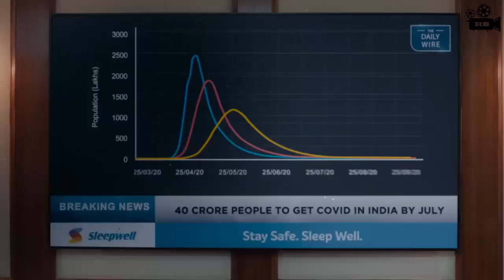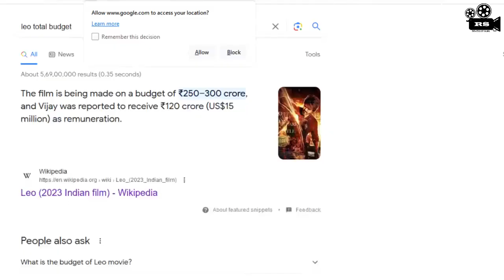LEO Trailer Review | Reviews by Sunil | Vijay Thalapathy | Sanjay Dutt | Arjun Sarja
Leo trailer
Leo trailer review
Leo das badass
Vijay Thalapathy, Sanjay Dutt, Arjun Sarja, Trasha, Lokesh Kanagaraj, Lokeverse, Vikram, Rolex, Moster, Action, Mass, Leo, South Movie, Hindi Dubbed, Bollywood, Ganagster,
leo
leo song
leo trailer
leo update
leo promo
leo song in tamil
leo badass reaction
leo second single
leo trailer release date
leo glimpse
leo badass
leo audio launch
leo audio launch update
leo arjun glimpse
leo animation teaser
leo antony das
leo audio launch cancel in tamil
leo animation teaser reaction
leo audio launch cancelled
leo arjun
leo badass song
leo bgm
leo badass song reaction
leo badass ringtone
leo bloody sweet
leo bgm ringtone
leo bloody sweet reaction
leo badass whatsapp status
bloody sweet leo
leo cartoon
leo cast
leo car video
the crew behind also reaction
leo dog
leo das
leo das badass
leo das glimpse
leo das badass reaction
leo drawing
leo edit

Note: - All Images, Pictures, clip, Music used in the video belongs to the respected owners.

Channel Disclaimer – reviews by sunil is the FILM REVIIEW channel dedicated to Review Films, Web Series, Songs, and Trailers. reviews by sunil channel sometimes use Film Clips, TV series Clips, Web Series Clips, Animation Series Clips to explain about the Film, Web Series, Trailers and Songs, but all under section 107 of the copyright Act 1976, allowance is made for FAIR USE for purpose such as criticism, comment, news reporting, teaching, scholarship and research.